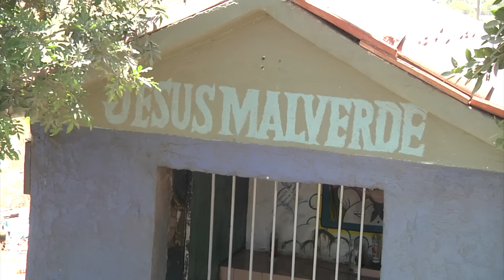Tijuanenses aplauden la fuga de El Chapo Guzmán. Nota: José Ibarra.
Tijuanenses aplueden la fuga de El Chapo Guzmán.
Una nota de José Ibarra para Síntesis TV.